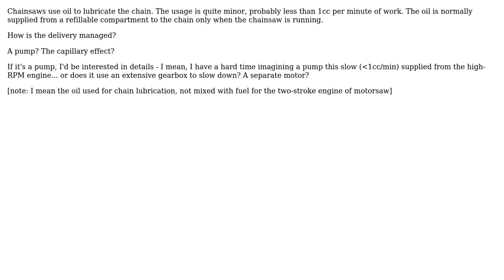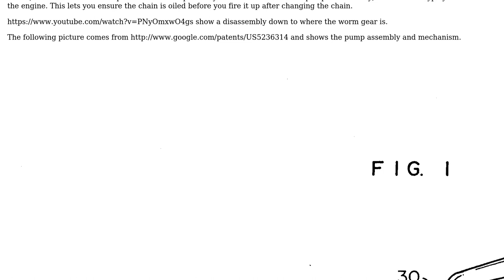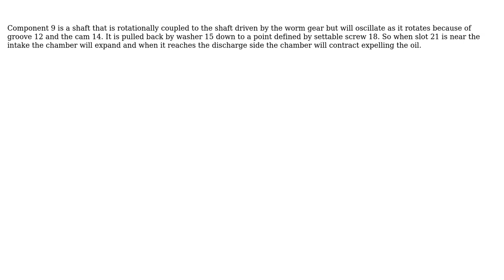Engineering: How is oil supplied in chainsaws? (2 Solutions!!)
Engineering: How is oil supplied in chainsaws?

With thanks & praise to God, and with thanks to the many people who have made this project possible! | Content (except music & images) licensed under CC BY-SA | Music | Images & others | With thanks to user SF. user ratchet freak user Air and the Stack Exchange Network Trademarks are property of their respective owners. You are responsible for your own actions.